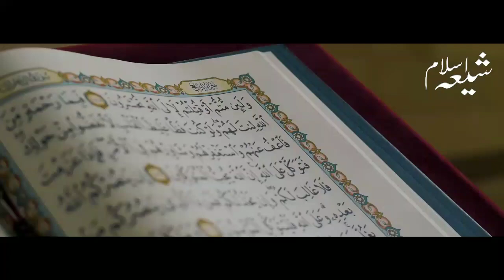سورہ فاتحہ اردو ترجمہ | Surah Fateha Urdu | Shia Islam